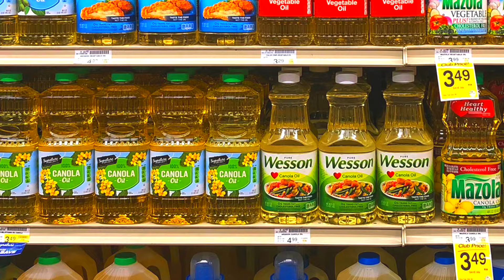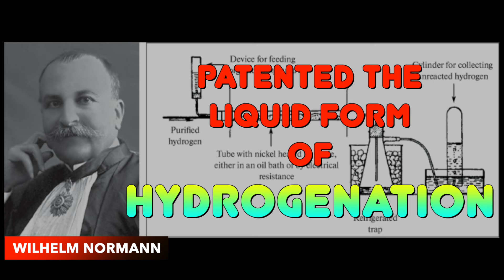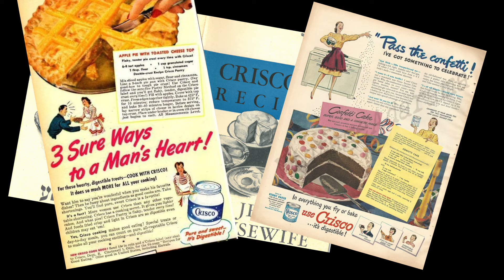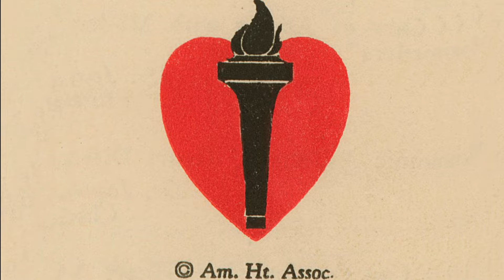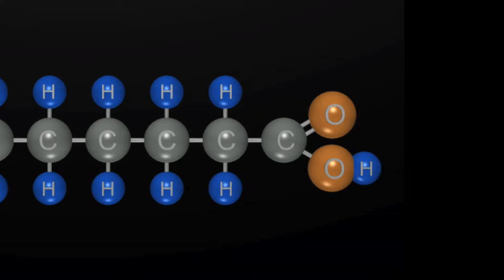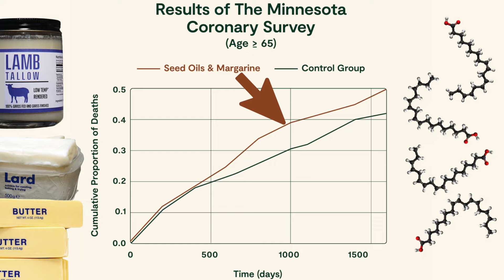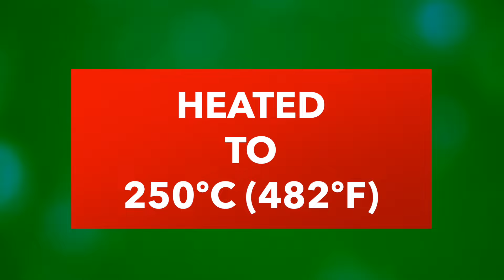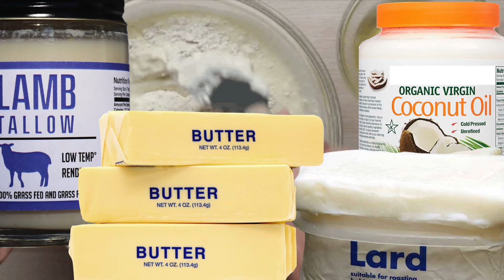WHY FACTORY-MADE 'COOKING OIL' IS BAD FOR HEALTH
This video is about what a 'vegetable' oil really is, how is it made, and why consuming it is toxic.

0:00 What's a vegetable oil?
0:57 Why vegetable oils have no smell
1:21 P&G discovers cottonseed oil soap
2:20 Cottonseed toxicity
5:26 First Ultra-Processed food
6:01 CRISCO wins America
7:46 American style Marketing
10:10 Why P&G funded AHA
10:47 Dr. Ancel Keys and AHA
11:25 Saturated fats, MUFA and PUFA
13:15 Smoke Point of a cooking fat
14:27 Minnesota study
14:40 PUFA oxidation creates aldehydes
15:41 How Seed oils are manufactured
18:21 Aldehydes are killing you slowly
18:37 Are PUFA fats always bad?
19:27 Key Takeaways

References:
1. P. Freeman "Margarines and Shortenings" in Ullmann's Encyclopedia of Industrial Chemistry, 2005, Wiley-VCH, Weinheim. doi:10.1002/14356007.a16_145

2. Dodou, Kalliopi (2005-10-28). "Investigations on gossypol: past and present developments". Expert Opinion on Investigational Drugs. 14 (11): 1419–1434. doi:10.1517/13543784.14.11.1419

5. YU, ZONG-HAN; CHAN, HSIAO CHANG (1998). "Gossypol as a male antifertility agent - why studies should have been continued". International Journal of Andrology. 21 (1): 2–7. doi:10.1046/j.1365-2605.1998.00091

6. Bao, X.; Katz, S.; Pollard, M.; Ohlrogge, J. (2002). "Carbocyclic fatty acids in plants: Biochemical and molecular genetic characterization of cyclopropane fatty acid synthesis of Sterculia foetida

7. Marchand, Roland, Advertising the American Dream: Making Way for Modernity, 1920–1940 (Berkeley: University of California Press, 1985)

8. Veit, Helen Zoe, Modern Food, Moral Food: Self-Control, Science, and the Rise of Modern American Food in the Early Twentieth Century (Chapel Hill: University of North Carolina Press, 2013), 151–2

9. Horowitz, Roger, Putting Meat on the American Table: Taste, Technology, Transformation (Baltimore: Johns Hopkins University Press, 2006), 43–44, 49

10. Luther A., The Great Cottonseed Industry of the South (New York: Oil, Paint and Drug Reporter, 1911), 53

11. G. A. Bell and J. O. Williams, “Cottonseed Meal for Horses,” USDA bulletin no. 929 (Washington, DC: Government Printing Office [GPO], Dec 17, 1920), 1. Young calves, too, sometimes got sick from eating too much. W. F. Ward, “Cottonseed Meal for Feeding Beef Cattle,” USDA bulletin no. 655 (Washington DC: GPO, April 1915).

12. Strasser, Susan, Satisfaction Guaranteed: The Making of the American Mass Market (Washington, DC: Smithsonian Institution Press, 1989), 3

13. Solomon, Eileen, “More than Recipes: Kosher Cookbooks as Historical Texts,” The Jewish Quarterly Review 104:1 (Winter 2014)

14. Thomas, Courtney, In Food We Trust: The Politics of Purity in American Food Regulation (Lincoln: University of Nebraska Press, 2014)

15. Coclanis, Peter A., “Seeds of Reform: David R. Coker, Premium Cotton, and the Campaign to Modernize the Rural South,” The South Carolina Historical Magazine 102:3 (July 2001): 206

16. Inform, June 2007, Vol. 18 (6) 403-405 and June 2009, Vol. 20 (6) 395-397

18. Davis, Robert. "Health Risks of Fried Foods May Be Overblown". Time. Retrieved 19 May 2015.

19. Orozco-Solano, M. I.; Priego-Capote, F.; Luque de Castro, M. D. (10 May 2013). "Analysis of esterified and nonesterified fatty acids in serum from obese individuals after intake of breakfasts prepared with oils heated at frying temperature". Analytical and Bioanalytical Chemistry. 405 (18). Springer: 6117–6129. doi:10.1007/s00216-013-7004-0.

20. "Chun-Yi Ng, Yusof Kamisah, Othman Faizah, & Kamsiah Jaarin, 2013 Recycled Deep-frying Oil Causes Blood Pressure Elevation and Vascular Hypertrophy in Sprague-Dawley Rats 1(1) : 2-6"

21. Van Noorden, Richard (5 December 2007). "Acrylamide cancer link confirmed"

22. Supersize Me; Documentary